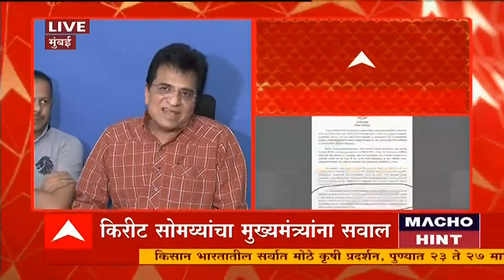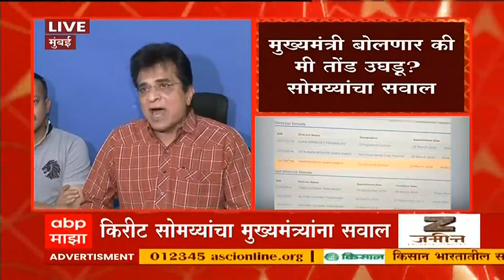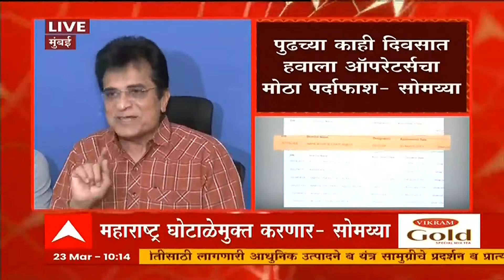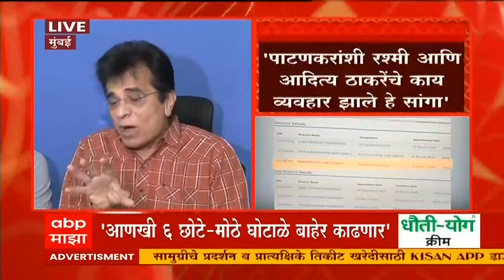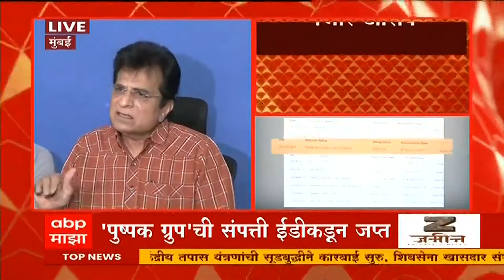Kirit Somaiya : पाटणकरांशी Rashmi Thackeray आणि Aaditya Thackeray यांचे काय व्यवहार झाले सांगा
ABP Majha LIVE | Maharashtra Budget Session | Maharashtra Politics | मराठी बातम्या | LIVE TV 24X7